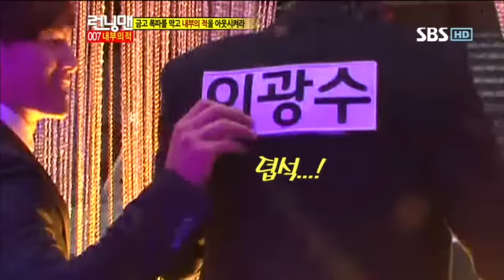런닝맨253회(이승기)#12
런닝맨253회(이승기)#